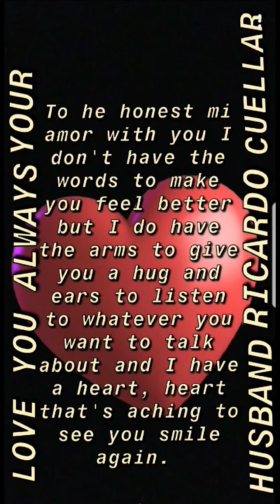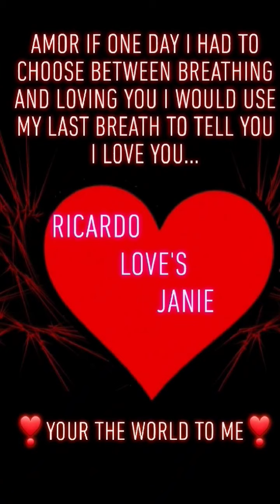HAPPY 20TH ANNIVERSARY MY LOVE ... MY GIFT TO YOU